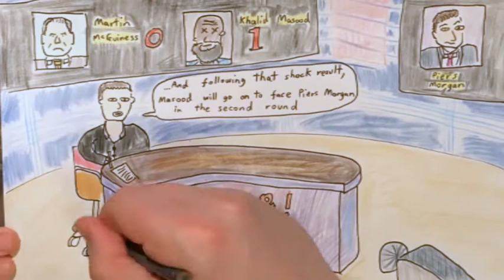2017 Mar 24 - @#%&! of the Year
An attempt to find some humour in this week. Keep calm and carry on etc.

(apologies to subscribers for reposting this week's video but I thought I'd upload a better/higher resolution copy)